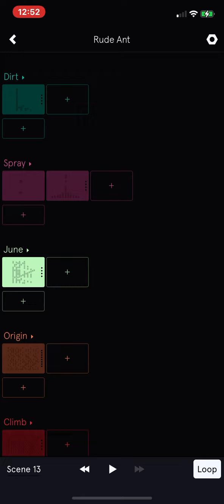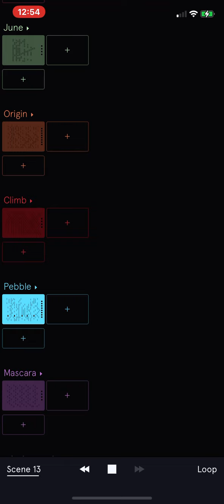Testing grounds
Should I make a song with Auxy?